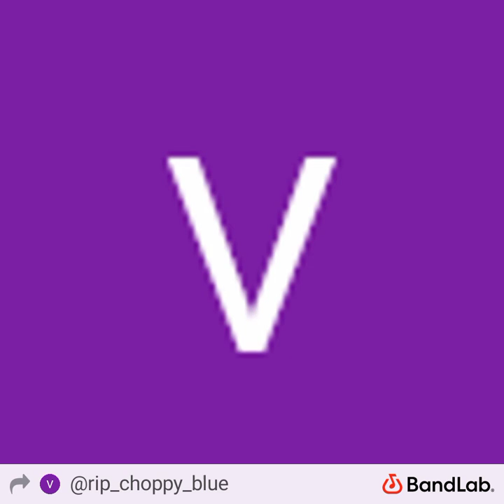day 1s by Vader Mohr. Hootie and Christian Mohr